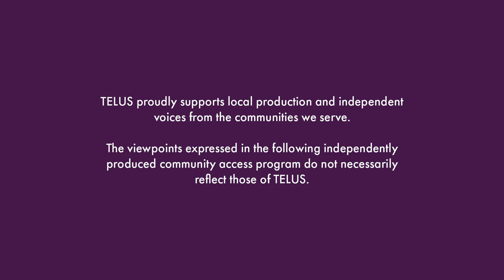My Hyperfixations S1 Ep 06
Kimiko Pocha shows you her plant collection in her Edmonton home.